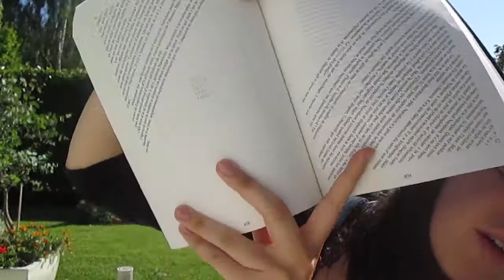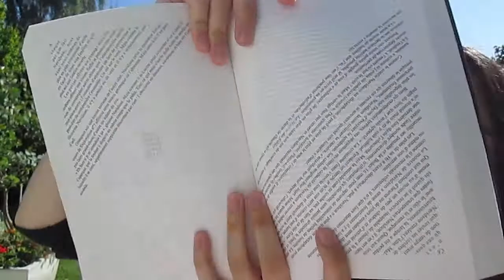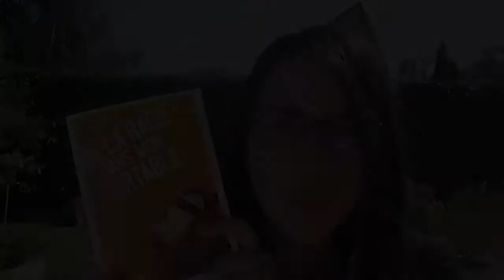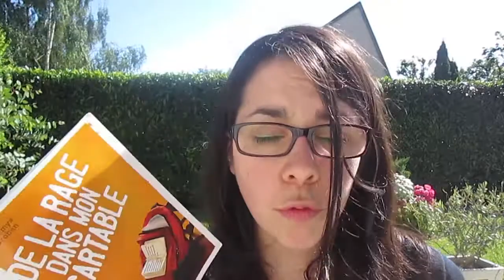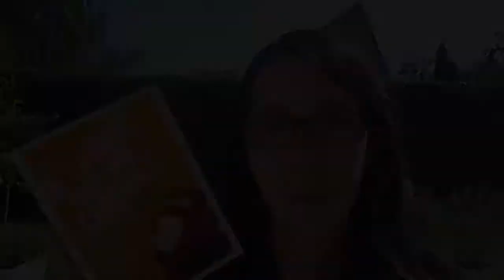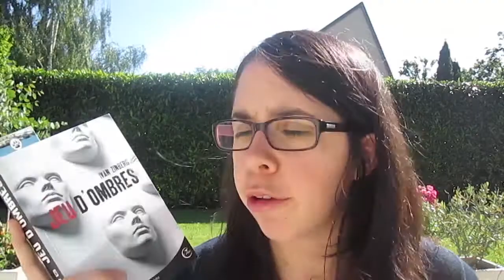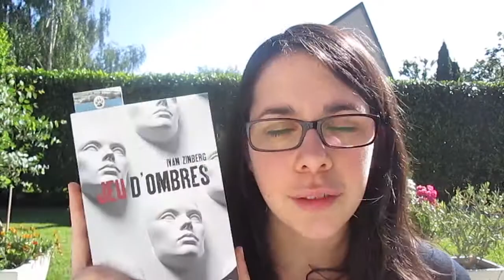Suivi lecture (4)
Livres mentionnés :

La maison des feuilles, de Mark Z. Danielewski (non terminé)

Walking Dead, tomes 9 à 12, de Robert Kirkman et Charlie Adlard

Jeu d'ombres, d'Ivan Zinberg (non terminé)

Pour me suivre :

Livraddict et Babelio : lemillefeuilles